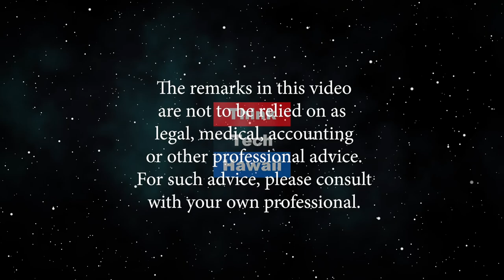Women in Security (Security Matters)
Because Security Matters.  The growing role of women in security.  The host for this episode is Andrew Lanning.  The guest for this episode is Kelly Bond.